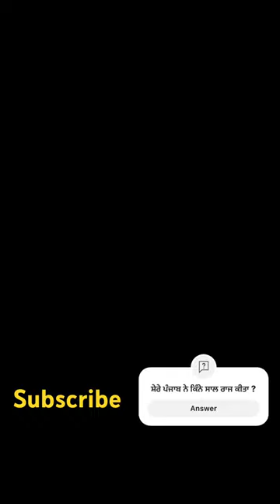ਜਦੋਂ shere punjab ne amb khan bare kiha te hari singh nalwa ne dekho ki ki#punjabifacts